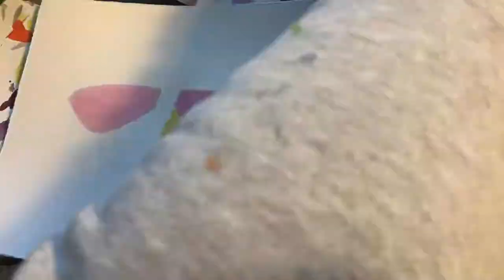Painting a Common Sheep Moth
Time lapse of me painting a Common Sheep Moh